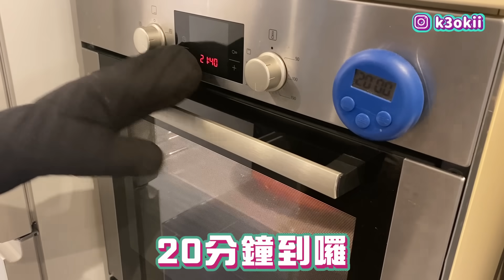春天來了！吃了超性福的發春料理！｜薛薛炸廚房｜布萊克薛薛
悄悄的來到了春天的季節
想當然一定要吃上發春料理～
真的超好吃超性福❤️
以下食譜提供❤️

🌟歡迎加入！一起成為快樂腳的子民

莎莎公主蒜頭蛤蜊雞湯
材料：薑絲些許、超多蒜頭、超多蛤蜊、雞一隻（要剁）、蔥花些許、鹽、白胡椒
作法：
先將雞肉下鍋煸出雞油，將雞皮煎至微焦黃
丟入蒜頭，繼續煸炒蒜香味出來
加入飲用水蓋過雞肉即可
蓋上鍋蓋小火燉煮40分鐘，加入蛤蜊加入鹽加入白胡椒
滾的畤候就好囉！

Orbis多子多孫烘蛋
材料：鮭魚排、波菜一把、舞菇、小番茄、蛋八顆、牛奶、起司片、奶油、胡椒、鹽
作法：
菠菜去梗留葉子，舞菇撥碎，小蕃茄對半切，鮭魚排去皮切小塊（鹽、米酒、胡椒抓醃）
奶油熱油鍋後放入鮭魚塊拌炒，依續加入波菜、舞菇、蕃茄，
炒至出水後加入牛奶、鹽、胡椒、起鍋稍微放涼後與蛋液混合，加入起司片送至烤箱200 度烘烤20分鐘即可。

Marco的舒腐韭韭
材料：韭菜1把、板豆腐1盒、青蒜苗1段、蒜頭4瓣、辣椒1根、雞蛋3顆、
調味醬汁：醬油3大匙、蠔油1大匙、米酒 1大匙、水4大匙、醋1小匙、糖1大匙、白胡椒粉*少許
作法：
1. 韭菜切段，將莖與葉分開放．板豆腐切成長方片狀
並打散1顆蛋讓每塊豆腐都沾上蛋液，青蒜苗切片、辣椒切片、蒜頭3辦切片、1瓣切粒
2.把2顆蛋打散後，用平底鍋煎成一片後，放涼後切絲
3. 將沾過的蛋液的豆腐放入鍋中煎至金黃色後取出
4. 鍋中放入一點油，將片狀蒜頭煎炸成酥酥乾乾的後取出，剩下的油用來爆香蒜粒與辣椒 ．接著在放入糖炒至融化，放入豆腐讓每塊豆腐都沾上糖液再加入蒜苗與韭菜莖翻炒，把調味醬汁放入紅燒豆腐，煮到醬汁收到一半後放入蛋絲。
5. 等到醬汁收到原來醬汁的1/4(全憑感覺），再把剩下韭菜加進去翻炒，炒到韭菜微軟顏色綠色出來表面油亮，後關火再加入蒜片拌均勻後即可裝盤上菜。